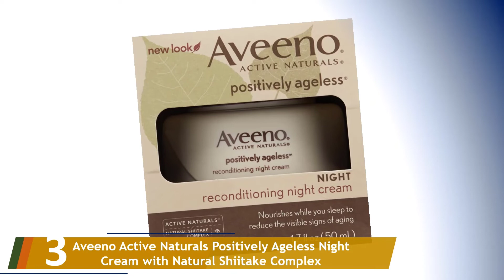Los 5 Mejores Cremas de Noche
Aquí está la lista de Los 5 Mejores Cremas de Noche.

01. La Mer Creme de la mer anti envejecimiento Hidratante & Nutritivo crema facial 60 ml

02. La Prairie Line Interception Power Duo Crema - 50 ml

03. Aveeno Active Naturals Positively Ageless Night Cream with Natural Shiitake Complex

04. BURT'S BEES - Intense Hydration Night Cream - 1.8 oz. (50 g)

05. Ultra Moisture Repair Wonder Cream